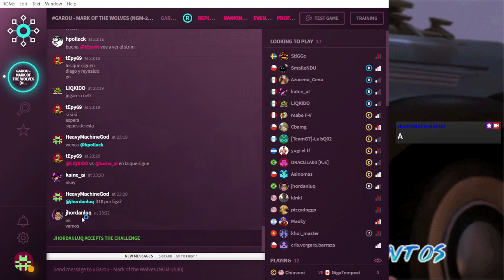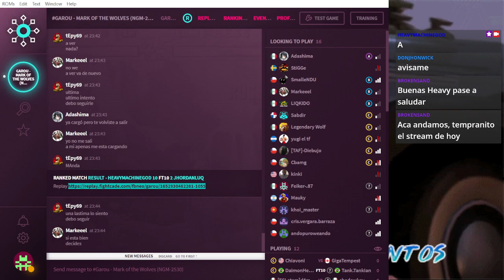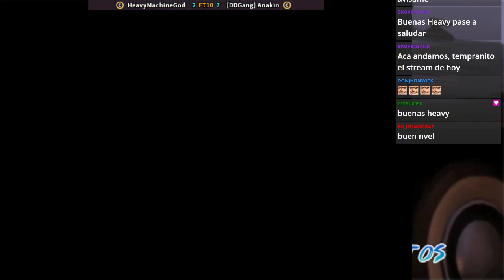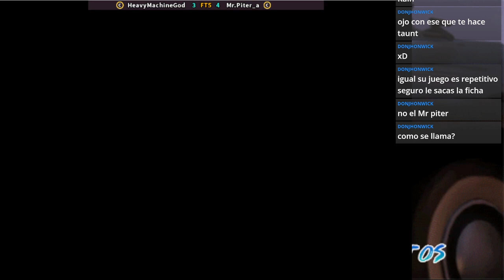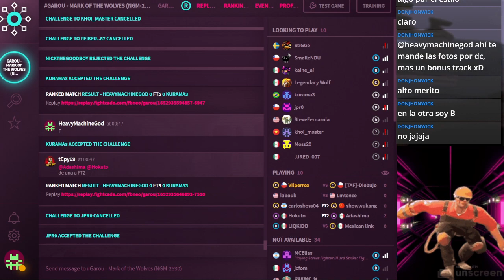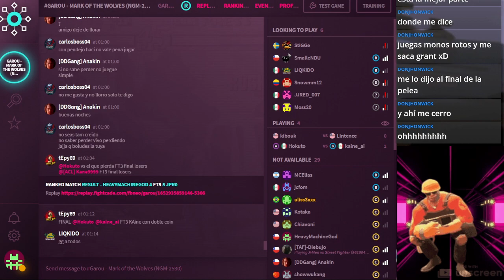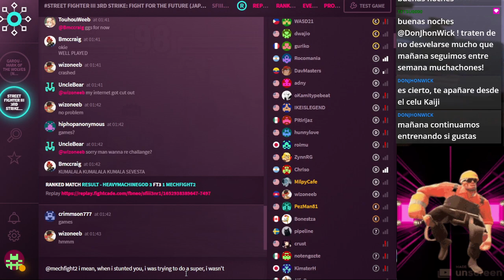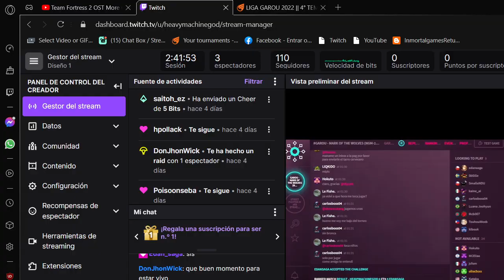Peleítas por liga y entrenamiento